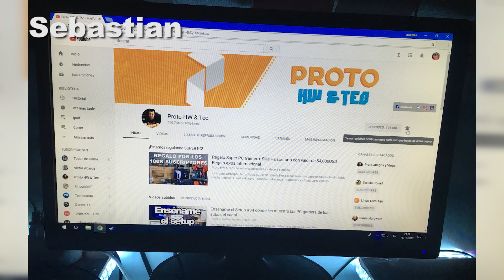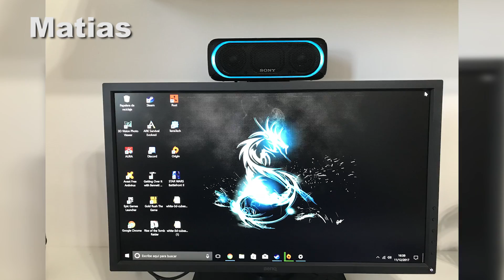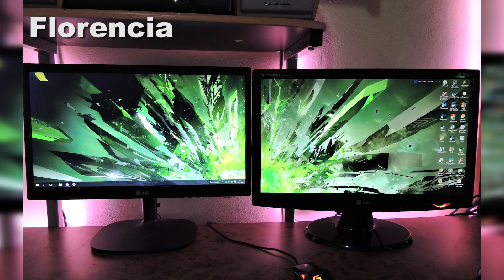Enséñame el Setup #45 donde les muestro las PC gamers de los subs del canal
con todas las especificaciones bien detalladas de todos tus componentes :D.

*Estrictamente Solo relacionado con colaboraciones o patrocinios en el canal, se ignorar consultas y cotizaciones,
Gracias.